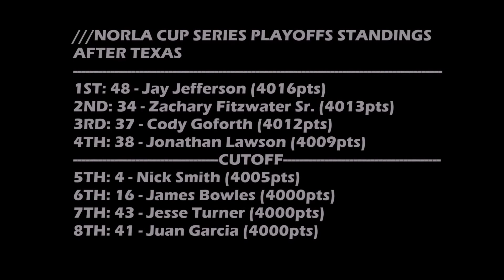///NORLA Cup Series Playoffs Round 8/10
CUP RACE IRL TODAY WAS ASS